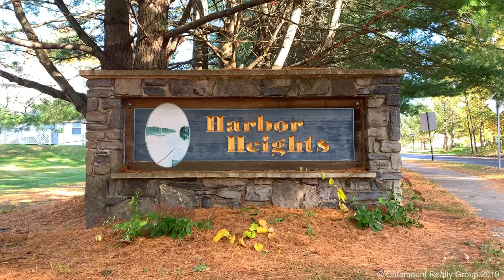Harbor Heights Condos, South Burlington, Vermont 05403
Harbor Heights is located on Harbor View Road in South Burlington. Built in 1986, these multi-level condos feature basement storage and laundry space, back deck overlooking common land, spacious kitchen and generous association amenities. Harbor Heights neighborhood is accessed from Spear Street, close to Overlook Park and a short drive to South Burlington shopping, restaurants, services and the interstate.